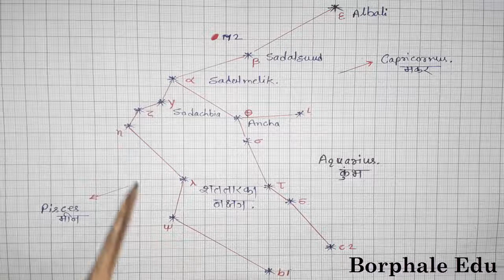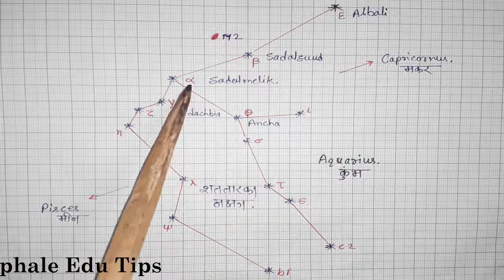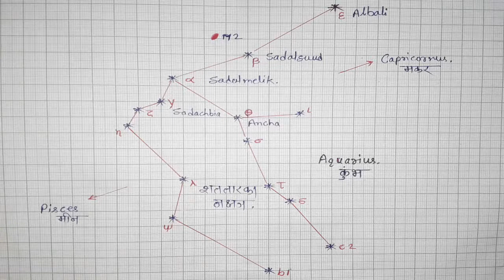कुंभ राशी Aquarius constellation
बारा राशीच्या चक्रातील 11 व्या क्रमांकाची राशी होय.